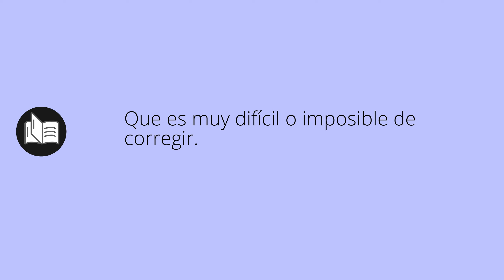Que significa INCORREGIBLE • incorregible SIGNIFICADO • incorregible DEFINICIÓN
Que significa incorregible en español. Cual es el significado y definicion de incorregible. que es incorregible. incorregible definiicon en español. Todos los significados y definiciones del diccionario español.

Diccionario de la RAE (Kindle):
Diccionario de la RAE (Tapa dura):
Diccionario de primaria VOX:
Diccionario Esencial de la Lengua Española:
Diccionario Cambridge Español - Inglés: